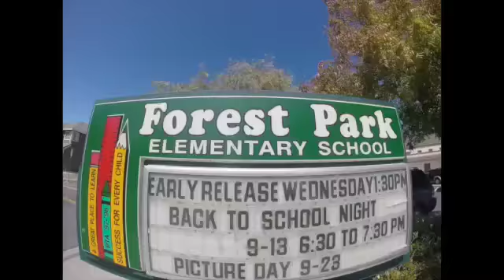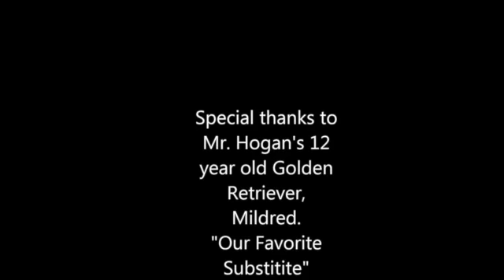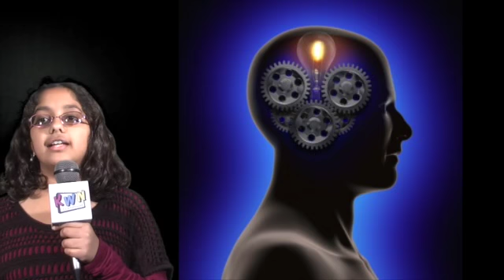The Friday Show 2.17.17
A weekly news broadcast by the sixth grade at Forest Park Elementary in Fremont, CA.